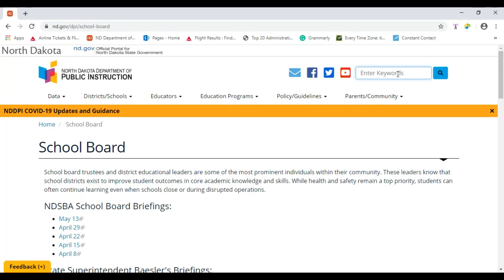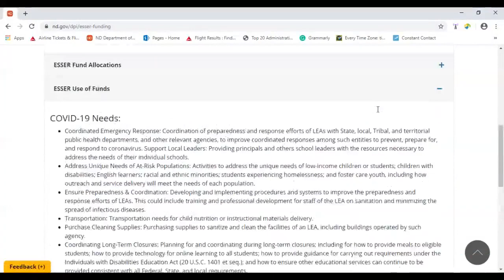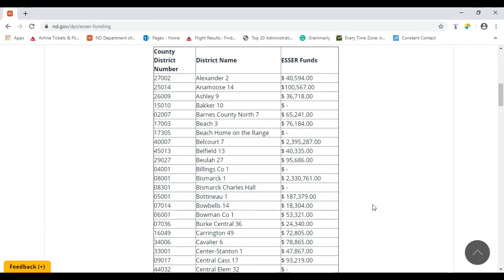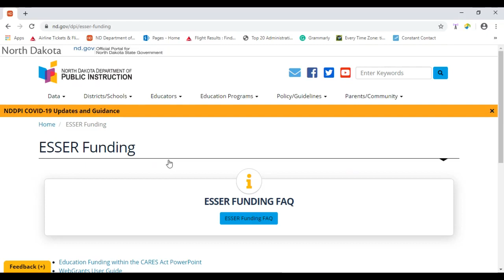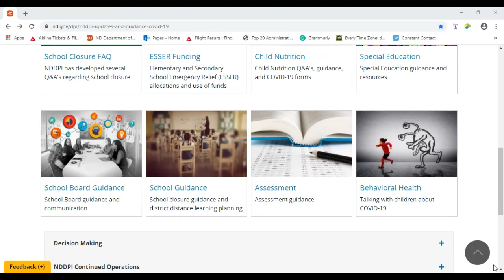ND School Board QnA 5 20 2020